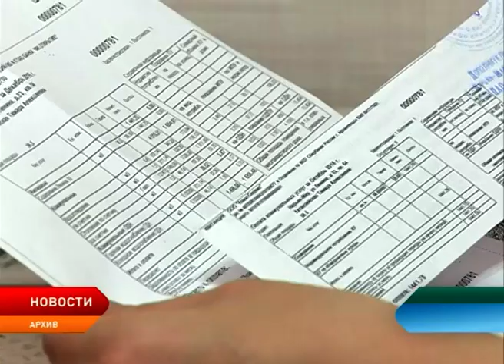В Ненецком округе отметили день прокуратуры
Сотрудники прокуратуры отметили свой профессиональный праздник. В минувшую пятницу в региональном надзорном ведомстве состоялось торжественное мероприятие. Первые лица субъекта поздравили правоохранителей, лучшие из которых были награждены. Прокурор Ненецкого округа Николай Егоров подвёл итоги деятельности за 2018 год, в течение которого сотрудниками ведомства было рассмотрено порядка двух тысяч обращений.